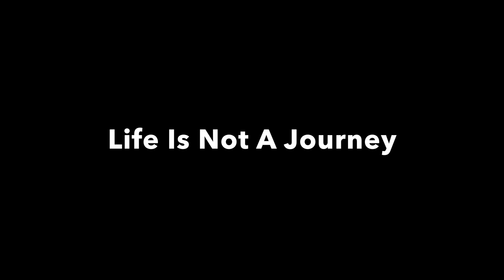How To Follow Your Passion (Quit Your Job/New Career) - Part 1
Join coach Eric Orton, author of The Cool Impossible and world renown coach in Born To Run, as he discusses training, performing, and all things running.
Eric is the former Director of Fitness at the University of Colorado Health Sciences Center, world renown running coach, international speaker/author, and has operated his online coaching business for the last 20 years.

Eric's book, The Cool Impossible: